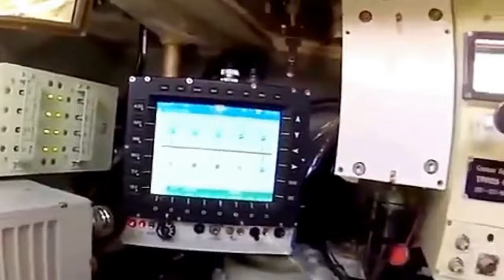Pakistan's Mass Production Of VT-4 / MBT-3000 Tank Update! How Many VT-4 Do Pakistan Have?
This video is part of my series of videos where I will Report my own Latest Tech / Military News, I will Also add My Personal Thoughts on the matter, Analysis, Reaction, Commentary and Criticism of the Situation.

Video Source: @ISPR The Official YouTube Channel of Inter Services Public Relations Directorate of Pakistan Armed Forces, Norinco and Chinese Foreign Ministry Press Release.

Fair Use: the Videos are used for visual presentation on my 100% Original reaction, commentary, criticism, and transformed the video into a totally different content with Educational value  as compliance to Youtube's community Guidelines.

I would Really Appreciate Any amount you will give me, regarding how small it is, It would really Help my channel grow and improve for the better. Thank you so Much Everyone